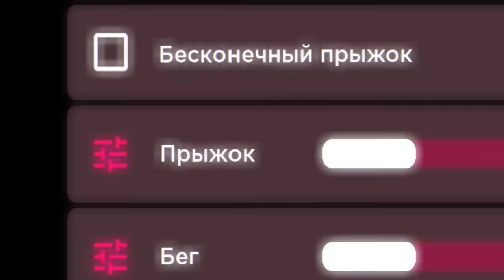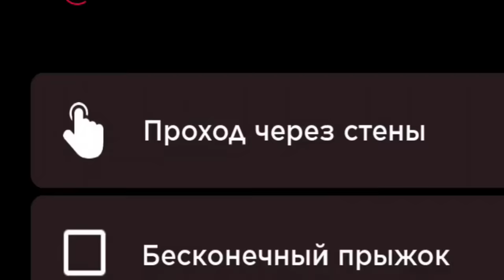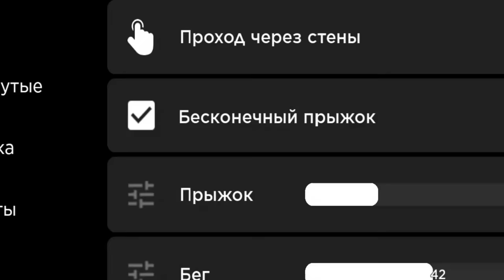Заскамил подписчиков в Rainbow Friends 2 Roblox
UHGames Roblox minecraft Все новые ролики я буду выкладывать на телеграмм канале . Там вы сможете спокойно смотреть видео и общаться.